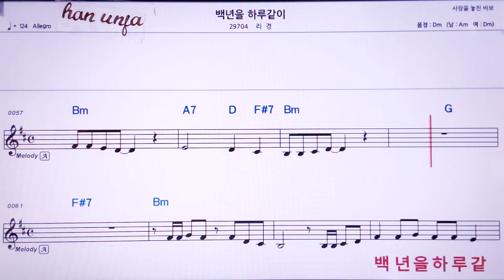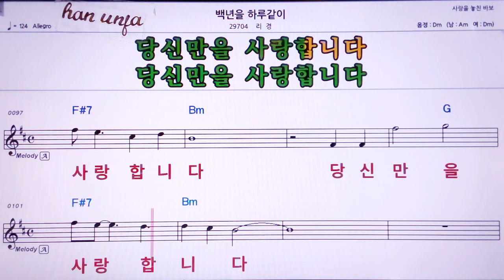💖백년을 하루같이/리경 👍MR,노래방, 악보, 코드,Karaoke With Sheet Music